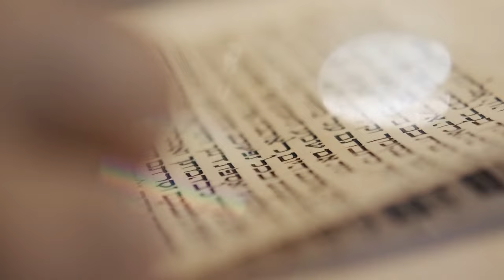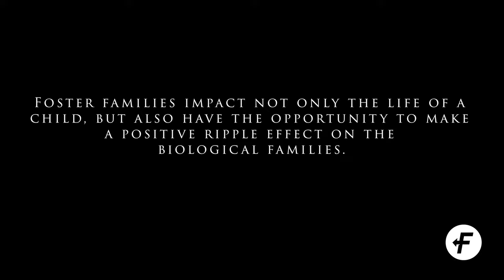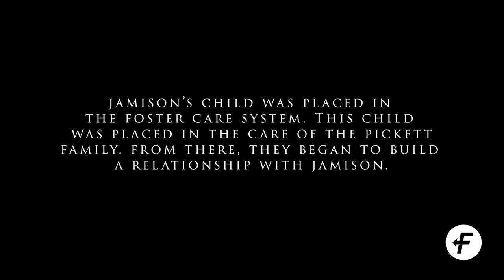2023 Northeast Louisiana Christmas Celebration